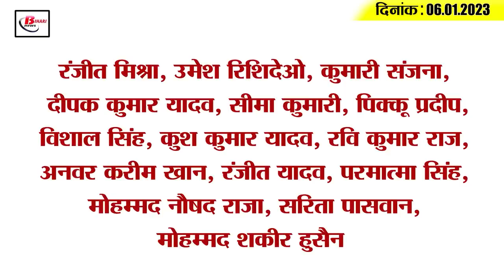Get Today Bihar Evening breaking news of 6th Jan 2023 on BPSC,Vande bharat, Agniveer,Train schedule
1. Three arrested from Danapur in BSSC paper leak

2. CM Nitish's statement regarding caste-based census

3. Government's big decision, these teachers will have to lose their jobs

4. Cold broke the record of 64 years

5. The third phase of Bihar municipal elections will be announced in February

6. Annual examination will start from this day in government schools of the state

7. Police arrested three minors for stone pelting on Vande Bharat

8. 2 new corona patients found in last 24 hours in Bihar

9. Four trains of Bihar canceled, routes changed for two
According to the information given by the Chief Public Relations Officer of East Central Railway, Virendra Kumar, the work of making Khatipura station a suburban station in the Jaipur-Bandikui railway section of North Western Railway for some trains opening and passing through East Central Railway from January 8 to 20. While some trains have been cancelled, there have been changes in the operation of some trains. For your information, let us tell you that the trains which have been canceled include 12495 Bikaner- Kolkata Pratap Express, 12496 Kolkata-Bikaner Express, 15715 Kishanganj-Ajmer Garib Nawaz Express and 15716 Ajmer-Kishanganj Garib Nawaz Express. At the same time, the two trains whose operations have been changed include 12988 Ajmer-Sealdah Express and 19269 Porbandar-Muzaffarpur Express.

10. Preparations for Republic Day started in capital Patna

11. Agniveer youth will get bachelor's degree

12. Now passengers of Bihar will be able to taste litti-chokha in trains
13. Bihar's first green concept planetarium ready

14. Captain Hardik got angry on this player after the defeat against Sri Lanka

15. Know what is the rate of petrol and diesel in Bihar today